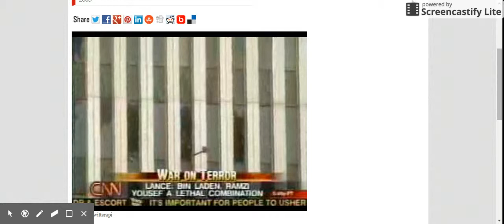Lance on Ramzi Yousef